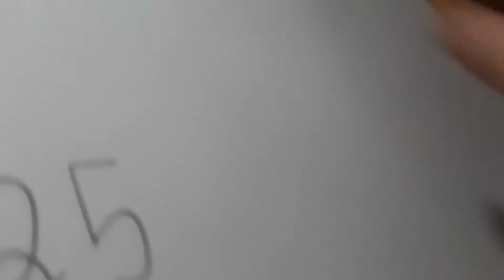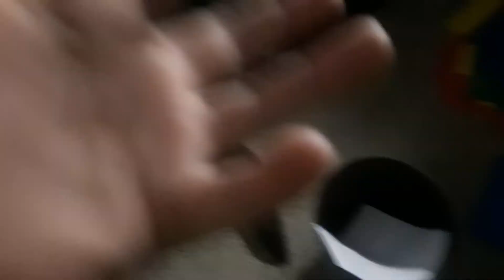Liam's tradition of making a video every single day until Christmas part 30